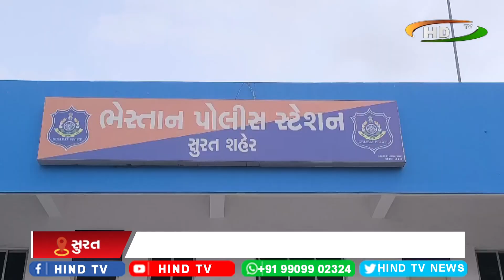સુરતના ભેસ્તાનમાં તબીબ સામે દાખલ થયો બેદરકારીનો ગુનો,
1 વર્ષની બાળકીને 3 ઈન્જેક્શન આપી દેતાં થયું હતું મોત